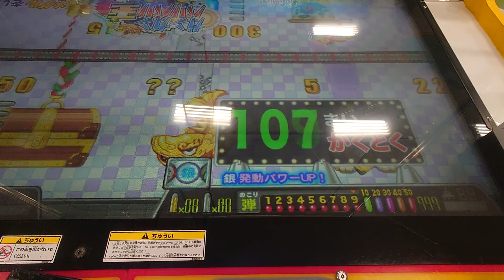連射でアタックパーティー プレイ-227